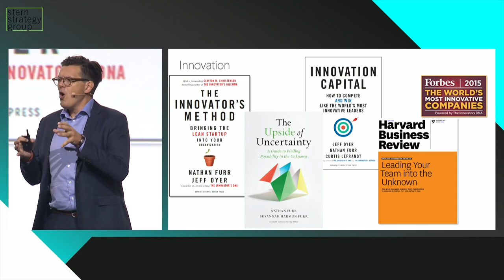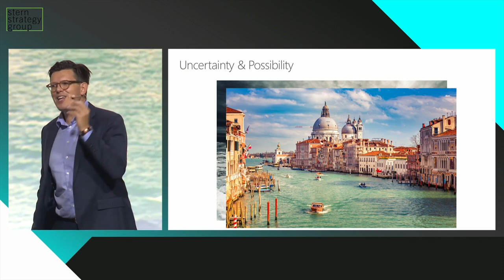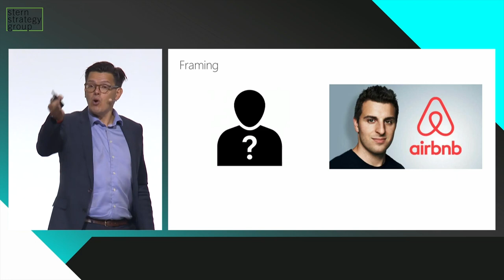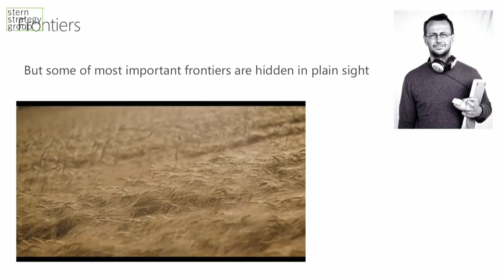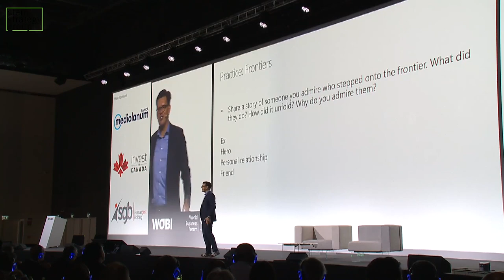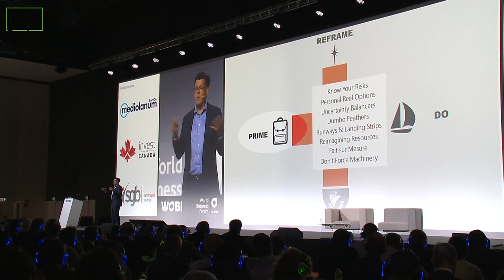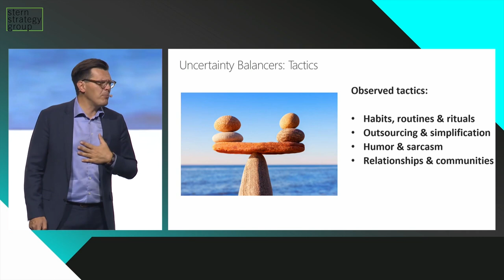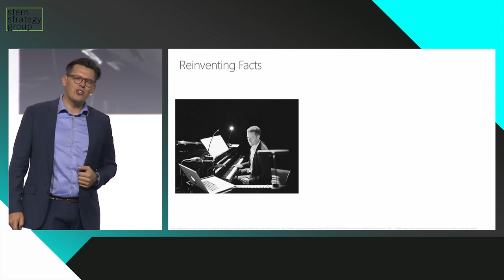Nathan Furr | The Upside of Uncertainty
Any change, transformation, or innovation requires that we first face uncertainty. Too often we miss new possibilities because of our fear of uncertainty. In this presentation, renowned INSEAD professor and corporate advisor Nathan Furr, a global authority on leadership, strategy, digital transformation and disruptive innovation, draws from his latest book, “The Upside of Uncertainty,” to share concrete tools people can use to reframe uncertainty and turn it into possibility.

Nathan offers leaders frameworks that will help them become more resilient, creative, agile, fearless, and better able to strategically adapt to change. He is available to advise your organization via virtual and in-person consulting meetings, interactive workshops and customized keynotes through the exclusive representation of Stern Speakers & Advisors, a division of Stern Strategy Group®.

To stay updated on emerging trends in every sector, sign up for our newsletter